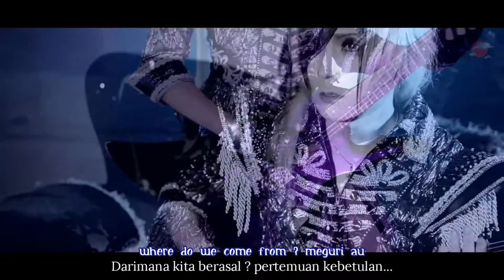Jupiter - Theory of Evolution [ MV | Sub Indonesia ]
Jupiter - Theory of Evolution
[ MV ]
[ Subtitle Indonesia ]

Formasi :
Vokal : Kuze
Gitar : Hizaki
Gitar : Teru
Bass : Rucy
Drum : Daisuke

Theory of Evolution [ Single ]
Lirik : Hizaki
Rilis : 8 Agustus 2018
Posisi Oricon (Tangga Lagu) : 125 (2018)
Label : Universal Music Japan

Halooo... Ini adalah channel Japan Music ID... kami akan memposting video PV-MV dan Live Concert Musik Jepang yang tentunya sudah kami beri subtitle agar mudah dipahami...

Support kami yaa...